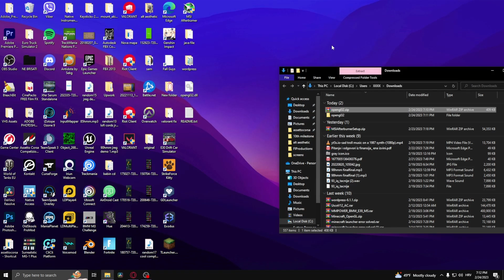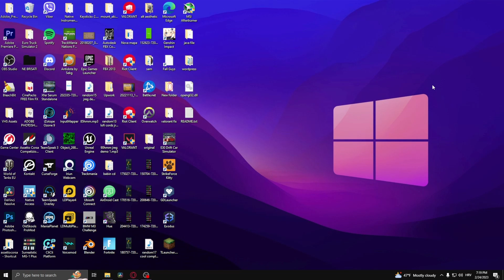How To Fix Minecraft Error 65543 WGL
In this video we show you how to fix the GLPW error 65543 WGL in Minecraft. If you get the error message GLFW error 65542: WGL: OpenGL profile requested but WGL_ARB_create_context_profile is unavailable then this is the video for you. Fixing the 65543 GLFW WGL error in Minecraft has never been easier!